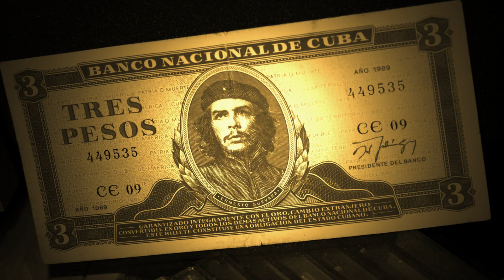ASM: Jeux LSF le 10 avril 2021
Ce jour là permet d'abord en premier temps de se retrouver ensemble le matin, puis jouer l'après midi et enfin jouir du 3ème mi temps. Le tout sous la convivialité. A bientôt